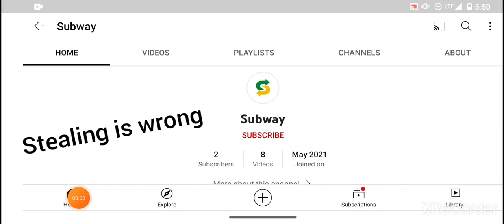This Subway Impostor is Stealing From Milad Mirg